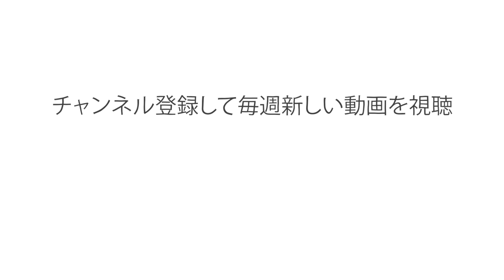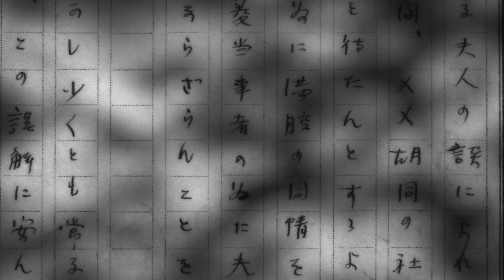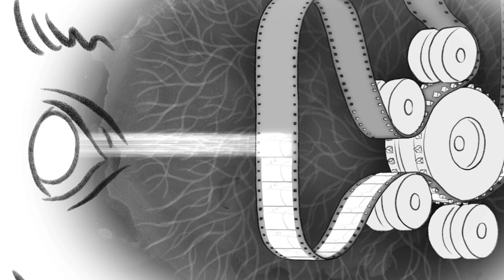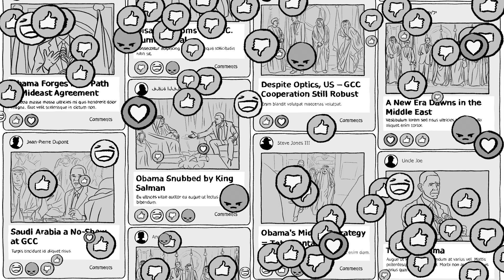自分の記憶を信頼できるか？ ― シーラ・マリー・オルファーノ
静かな竹藪で侍の死体が見つかります。事件に関わる者たちが順に見たことを語りますが、聞いていくと、それぞれの話はもっともらしくとも食い違っており、みんな自分が犯人だと言います。一体何が起こっているのでしょうか？羅生門効果として知られる見方が対立する現象についてシーラ・マリー・オルファノが探ります。

 Sheila Marie Orfano によるレッスン、Jeremiah Dickey 監督。